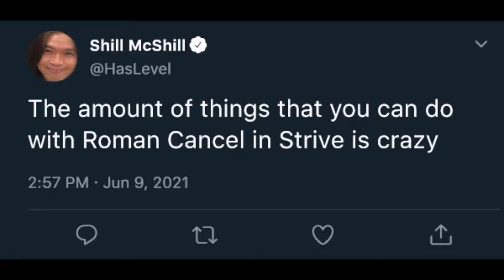Fajne wideo o Guilty Gearze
Śmiechu co niemiara